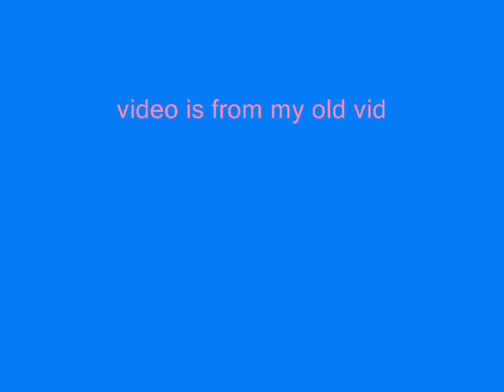we will never forget you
song called mai leum ruk
video is from one of my videos called Rest in Peace Big. plz comment